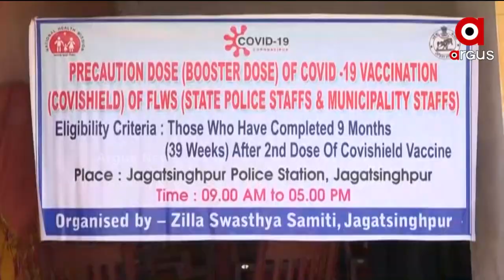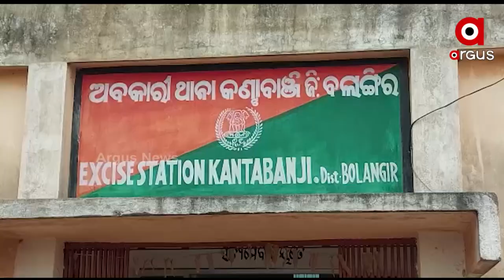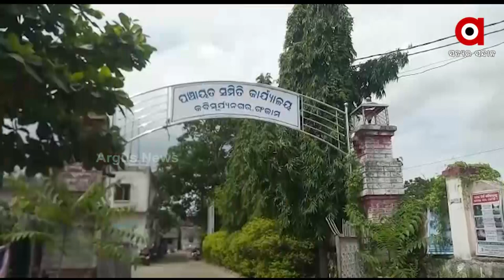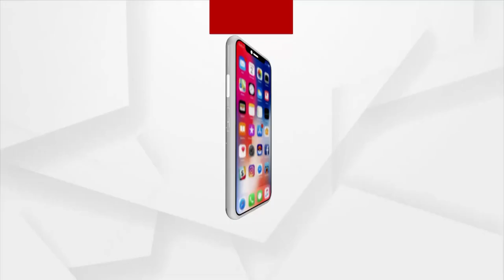JILLA @3PM | 10 Jan 2022 | ArgusNews